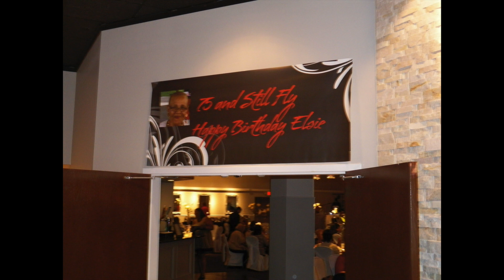Photo Tribute:Elsie Croley Peachy